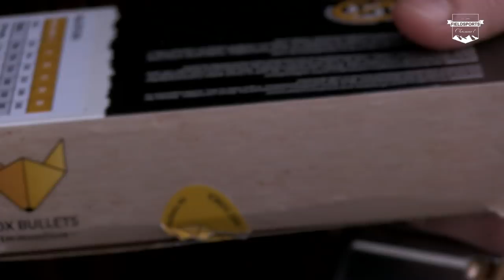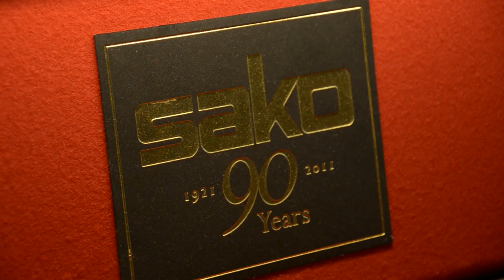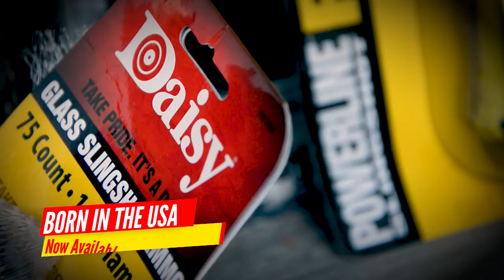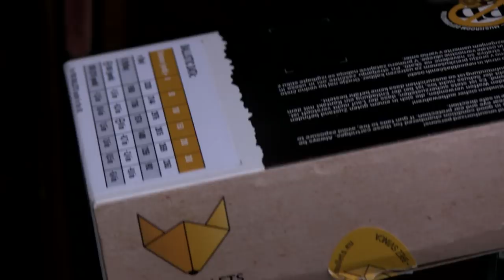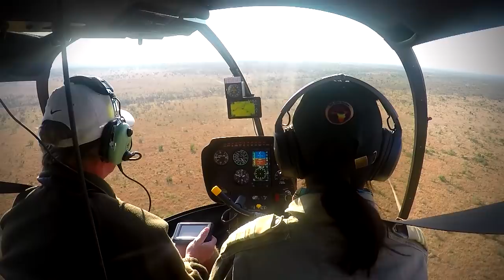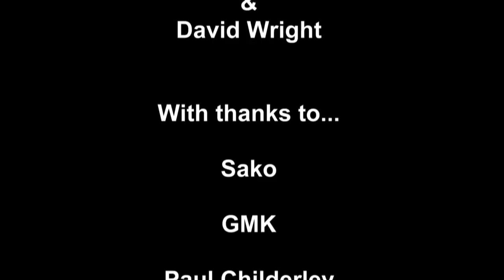Fieldsports Britain - Paul's whitetail hunt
British pro stalker Paul Childerley is after the whitetail deer in the Finnish forests. He is visiting the Sako factory with Sporting Shooter editor Dom Holtam, to look at new rifles and ammunition, and to try them out on a driven hunt. Meanwhile, Roy is keen to try out lead-free bullets on deer and foxes. He gets to test them on a fox, and then digs out the round to see how it performs. There's news, there's Hunting YouTube and Charlie is in a Father Christmas hat. It's the new episode of FieldsportsBritain - ho, ho, ho!

He is using a FoxPro Inferno caller and 80-grain softpoint from Fox ammunition

Porcupine hunters go treasure hunting in Nazareth